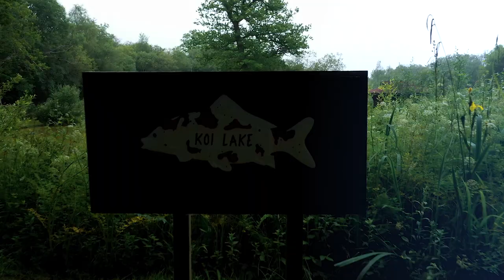Fishing Gurus Volume 3 Main Trailer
Live this Thursday is the first episode of Fishing Gurus Volume 3! Andy Bennett VS Steve Ringer at Weston Pools in Oswestry battle it out to see who comes out on top. stocked to the brim with big carp and crafty f1s, the clay pit literally is a bottomless pit but an anglers dream. Set those reminders, grab that popcorn, fasten your seatbelts, this is going to be the battle of the century!